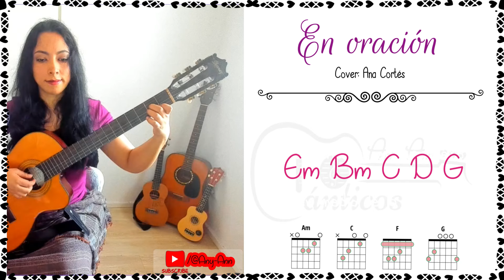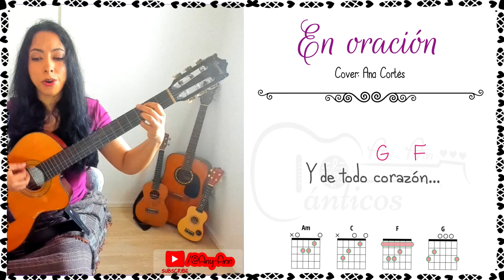En oración Cover ¿Quién soy yo? ♥️ 𝑳𝒆𝒕𝒓𝒂 𝒚 𝒂𝒄𝒐𝒓𝒅𝒆𝒔 ♩ ♫ ♬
𝐓𝐢𝐭𝐮𝐥𝐨: En oración letra y acordes ✏️
𝐀𝐮𝐭𝐨𝐫: Desconocido,  lo he escuchado con Yissel Barradas ✏️

Ante ti he venido Señor con el alma dispuesta
Es un día más en que puedo apreciar tu amor,
//Gracias Dios por recibir mi oración//

Y aunque es un lugar donde parece
que nadie oye mi voz.
Tengo la certeza de que escuchas mi oración.

C o r o

Que puedo hablar contigo a solas
y tu me escuchas,
Quién soy yo,
Para que cada cosa que yo necesito suplas.

Ante ti he venido con el corazón dispuesto
Es muy noche Señor,
y el silencio llena mi habitación,

Lα cσpiα dε εstε vidεσ,
sεяα dεnunciαdα.